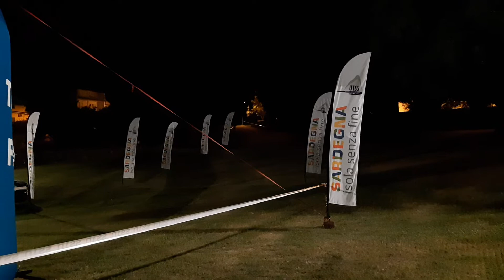UTSS 2019 Ultratrack Supramonte Seaside Baunei - Partenza ore 6:00. Video Cristian Moi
Partenza UTSS Ultratrack Supramonte Seaside BAUNEI i primi 100 campioni che percorreranno i 100 km.

Cristian Moi